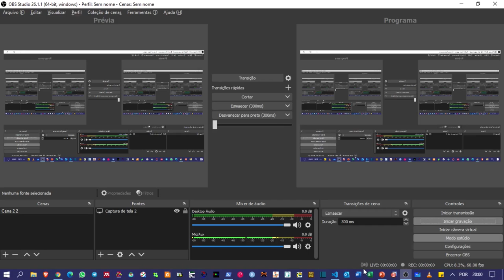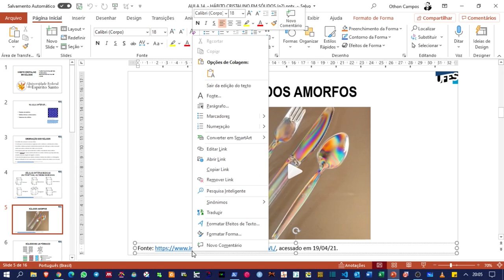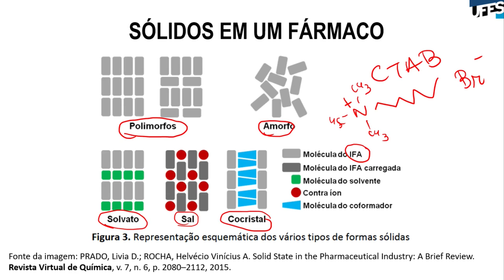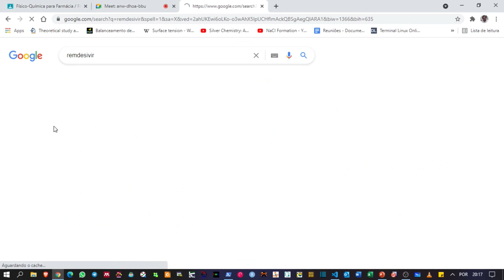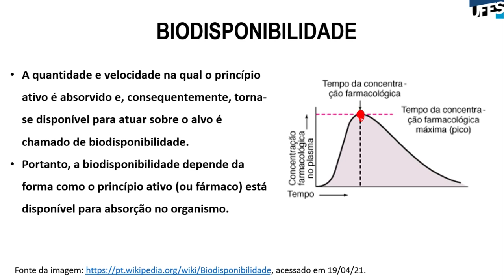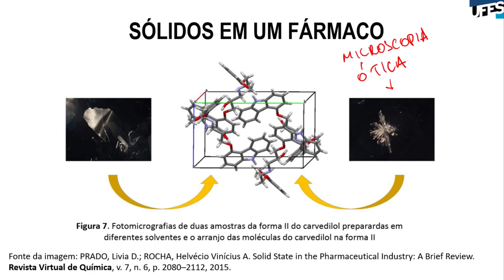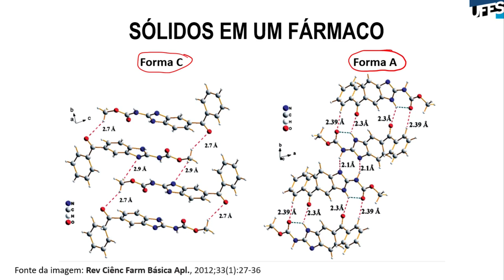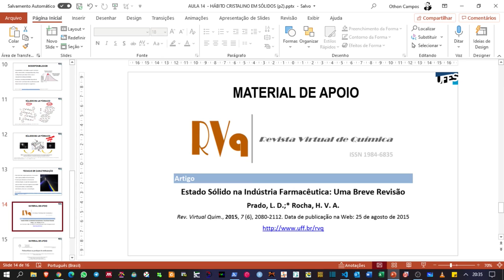Aula 16 - Hábito cristalino em sólidos (Parte 2)